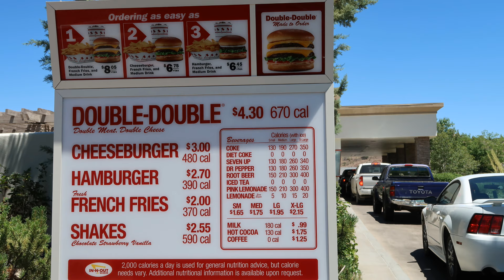IN-N-OUT DOUBLE DOUBLE BURGER - IN ONE BITE? - Everybody knows the rules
Is it possible to eat an entire, In-n-Out Double Double Burger in one bite?  Everybody knows the rules but to make it clear what I am attempting:
1)  Place all the food inside my mouth
2)  Do not chew until all the the food is in my mouth
3)  Do not use anything to keep the food from falling out - ex fingers to push the food back in
4)  Swallow all the food without any drinking

Notorious B.O.B.
354 N Lewis Road  # 821

Bob Shoudt
Notorious B.O.B.
Notorious B.O.B
Notorious BOB
Bob eats
Bob the eater
Bob Comida
one bite challenge
one bite review
everyone knows the rules
one bite champ
one bite king